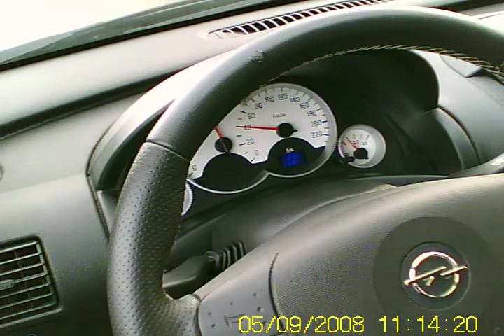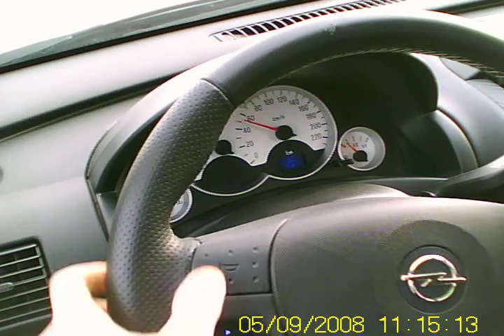Corsa c GSI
0-100 km/k et petit tour en corsa c